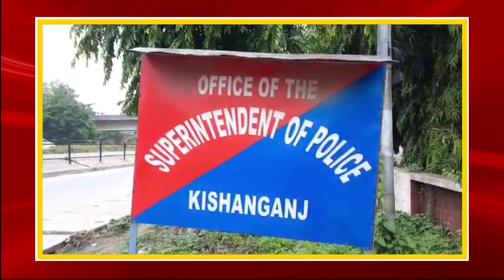Kishanganj । लाखों का देश-विदेशी शराब जमींदोज । जिले के 09 थानों द्वारा जब्त शराब पर चली जेसीबी ।